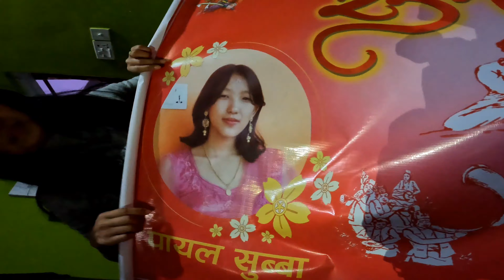Two days earlier,my daughter's wedding/Bejayapur Dharan.